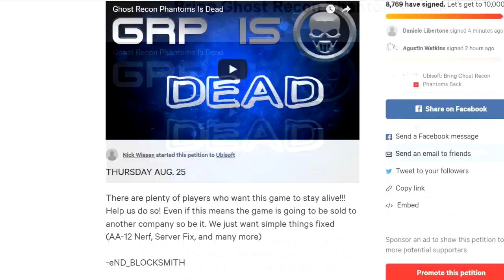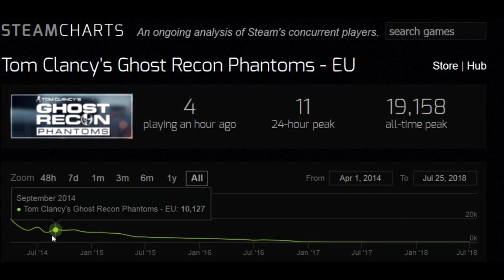Bring Ghost Recon Phantoms Back